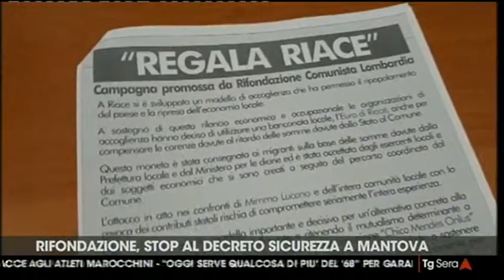Tele Mantova al tg del 28/01 sull'iniziativa del Prc Lombardia a sostegno di RIACE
Tele Mantova al tg del 28/01 sull'iniziativa del Prc Lombardia a sostegno del "Modello Riace".